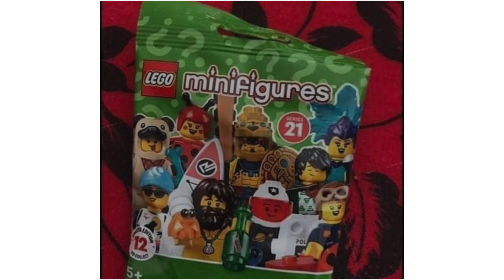Lego Minifigures Series 21 Leaked Pictures! - All New Minifigures! - Good or Bad?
Lego Minifigures Series 21 Leaked Pictures! - All New Minifigures! Thanks a lot for the support :)

Song: Lakey Inspired - The Process (VLOG MUSIC - No Copyright)